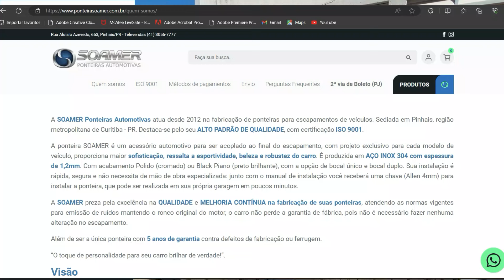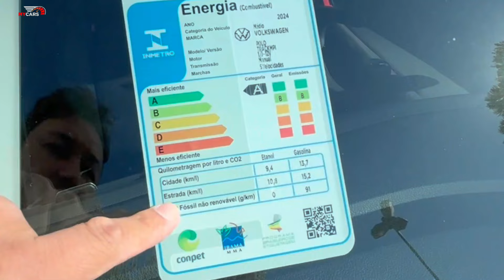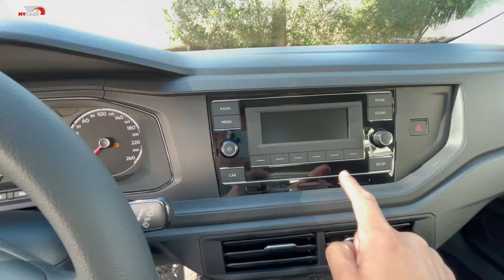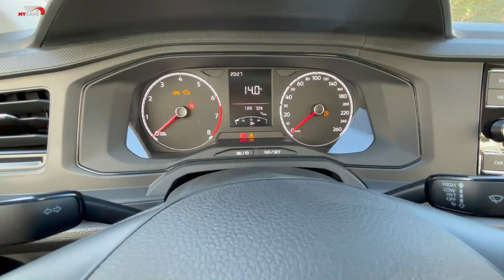POLO TRACK 2025 O que mudou? Linha 2025 chega com mudança. Mas seria ele o melhor da categoria?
O Volkswagen Polo Track chegou na linha 2025 trazendo novidade e novo preço. Mas o que muda? Será que o VW POLO 2025 é o melhor hatch compacto da atualidade?
Nesse vídeo conto tudo isso para vocês.